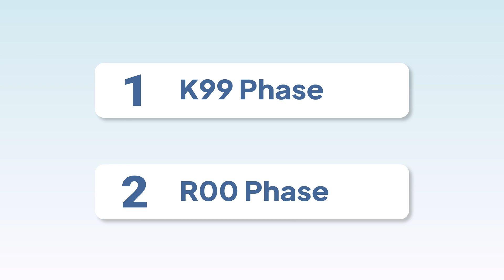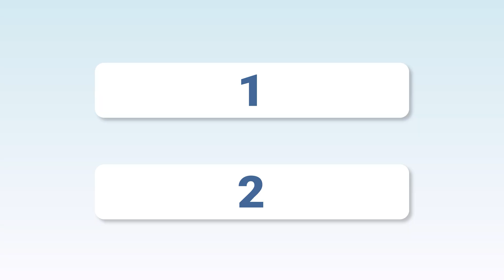I earned $1,000,000 in Research Grants as an Immigrant. Here is my best advice for you.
Here, I summarized how I have generated over $ 1 M in research grants as an Immigrant in the USA.